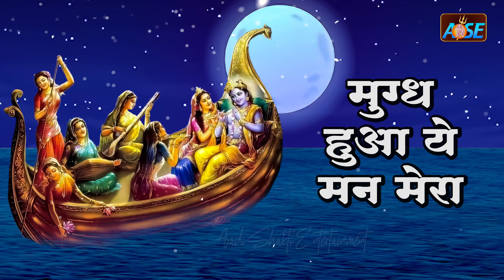तारणहार मिल जाएं दर्शन तेरा | Taranhaar Mil Jaye Darshan Tera | Krishna Bhajan 2022 | Krishna Songs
Title - Taranhaar Mil Jaye Darshan Tera
Singer - Soumee Sailsh
Lyrics - Dharmendra Ehsaas
Studio - Trio Digital Recording Studio

Start your day with "Aadi Shakti Devotional" to bring peace and harmony to your mind and soul.
मन की शांति के लिए "Aadi Shakti Devotional" यूट्यूब चैनल पर आरती, भजन और भक्ति गीत सुने

Aadi Shakti Entertainment  presents The 'Aadi Shakti Devotional' Channel. It is dedicated to all devotees who find solace in our divine heritage.